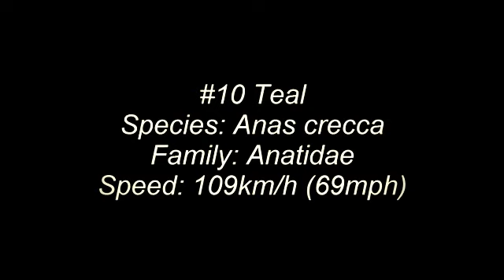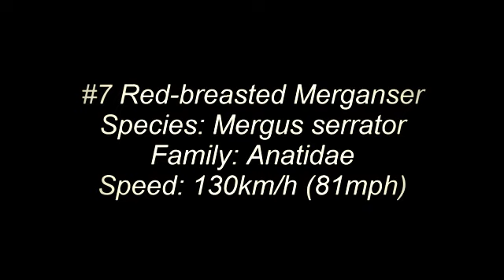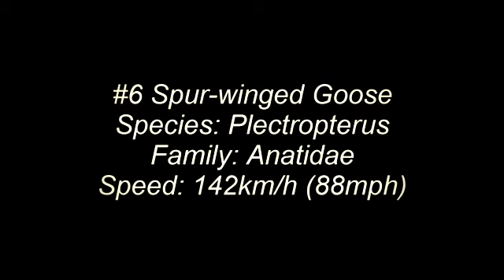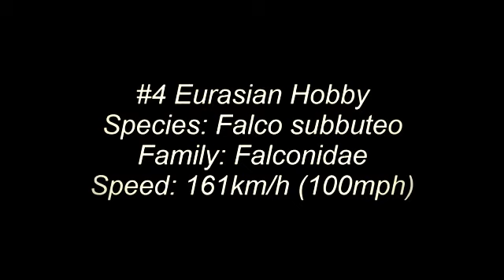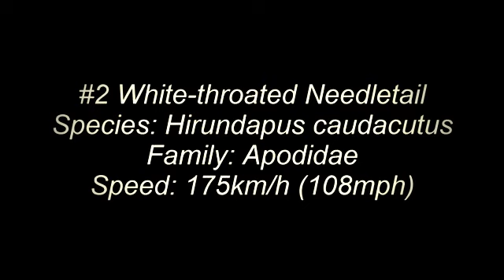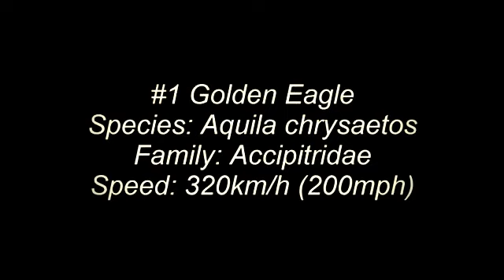Fastest Bird in The World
Flying with the fastest birds on the planet: Peregrine Falcon & Goshawk